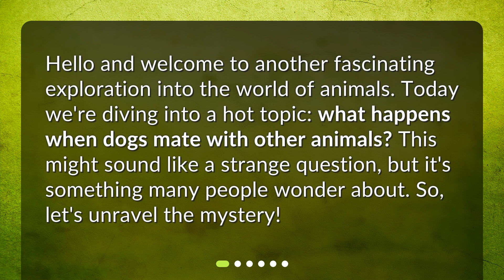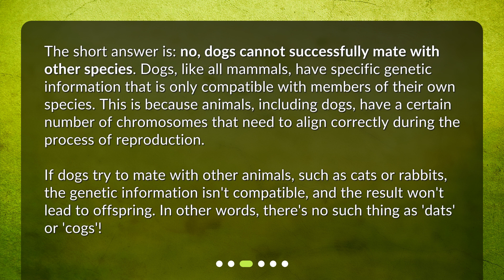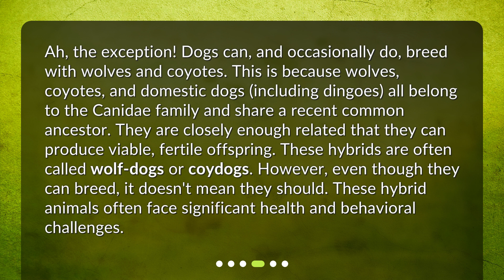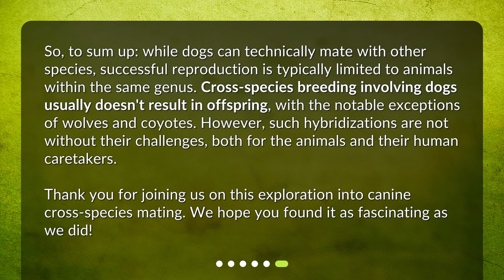What happens when dogs mate with other animals?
The Cross-Species Mating Mystery: Dogs and Other Animals • Uncover the intriguing world of cross-species breeding in this captivating video! Join us as we explore the mystery of what happens when dogs mate with other animals. Discover the genetic and physiological barriers that prevent successful mating between dogs and other species. Learn about the fascinating exception of wolves and coyotes, who can breed with dogs to produce unique hybrids. Don't miss out on this eye-opening exploration into the world of interspecies mating!

00:00 • What happens when dogs mate with other animals?
00:24 • What is Cross-Species Breeding?
00:49 • Can Dogs Successfully Mate with Other Species?
01:28 • What About Wolves or Coyotes?
02:06 • What are the Risks of Cross-Breeding Dogs with Wolves or Coyotes?